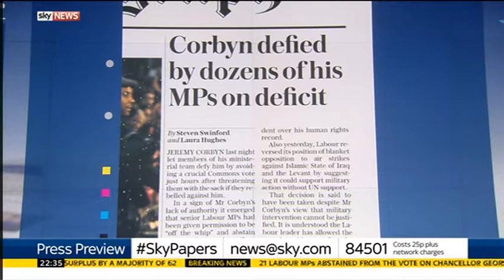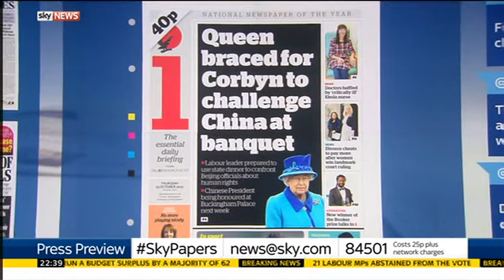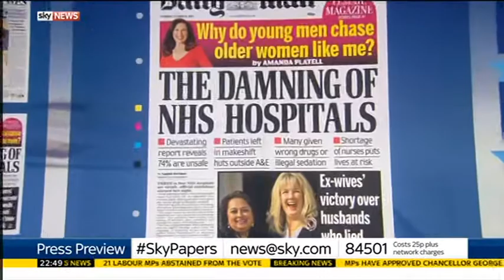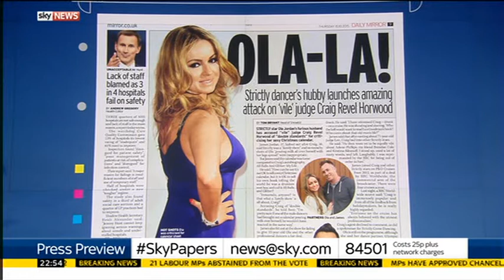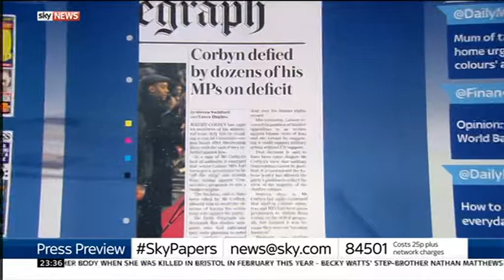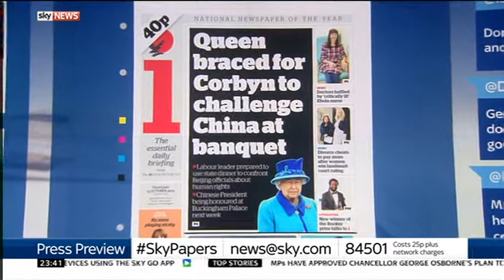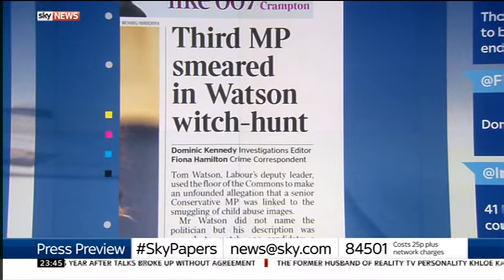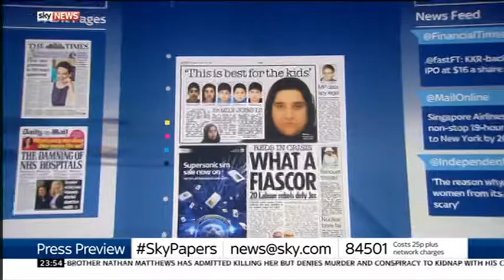Sky News Press Preview 2015-10-14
Guests: Carole Malone and Stig Abell.

Topics: Corbyn defied by MP's over deficit, NHS crisis,  UK-Chna & UK-Saudi relations, EU refugee crisis, new grammar schools, Tom Watson & the child abuse accusations. Islamic State.